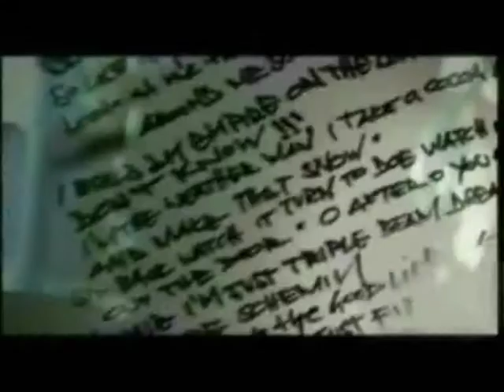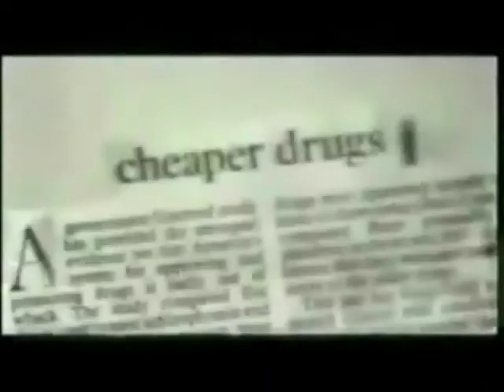50 Cent - Hustler’s Ambition - (Dan Scorpion Remix) [Music Video]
Artist: 50 Cent
Title: Hustler’s Ambition (Dan Scorpion Remix) [Music Video]
Album: The Remixes Vol. 1
Year: 2011